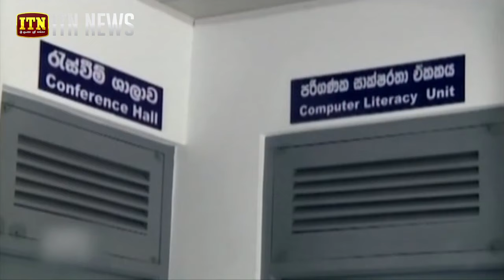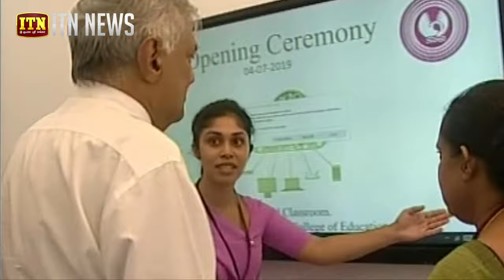පාසල් ගොඩනැගිලි 250ක් එකම දිනයේ දී සිසු අයිතියට...